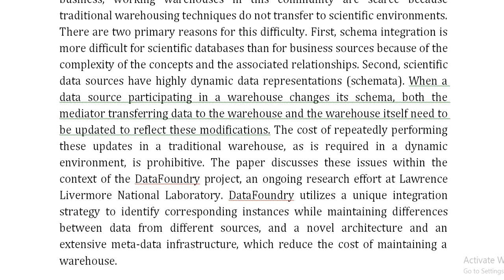DataFoundry information management for scientific data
IEEE PROJECTS 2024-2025 TITLE LIST

Support Including Packages
Complete Source Code
Complete Documentation
Complete Presentation Slides
Flow Diagram
Database File
Screenshots
Execution Procedure
Readme File
Video Tutorials
Supporting Software
Support Specialization
24/7 Support
Ticketing System
Voice Conference
Video On Demand
Remote Connectivity
Document Customization